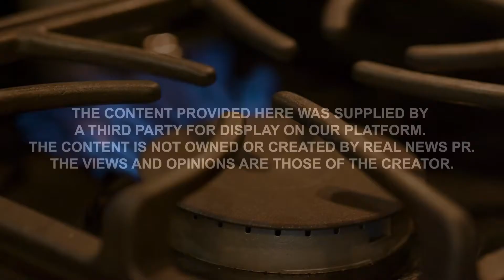What's On Your Plate Episode 17: Meatloaf with two special co-hosts!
On this episode of What's On Your Plate, we're joined by two of our favorite guests: Lauren Seery and Michael Price!